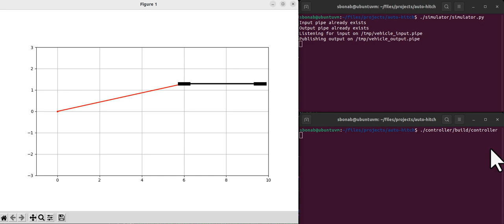Auto Hitch With Closed Loop Proportional Integral Controller With Uncertainties